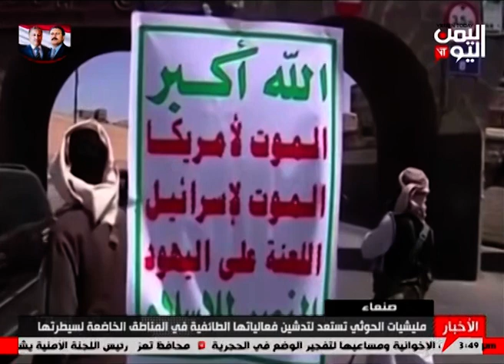صنعاء - مليشيات الحوثي تستعد لتدشين فعالياتها الطائفية في المناطق الخاضعة لسيطرتها